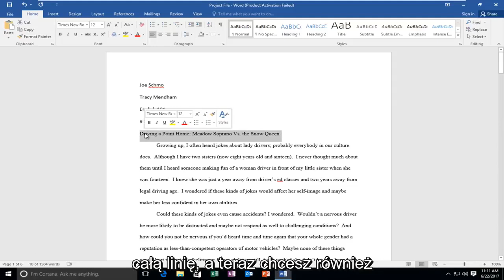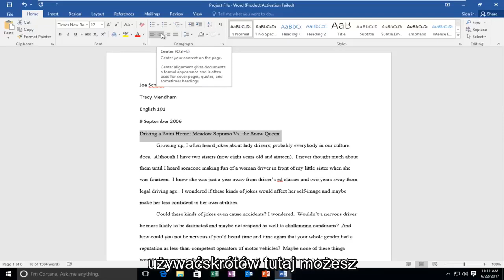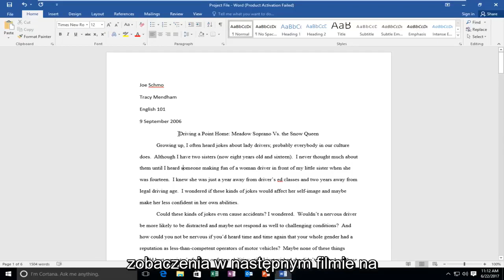Jak wyśrodkować tekst w Microsoft Word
Jak sformatować tekst, aby był wyrównany do środka.